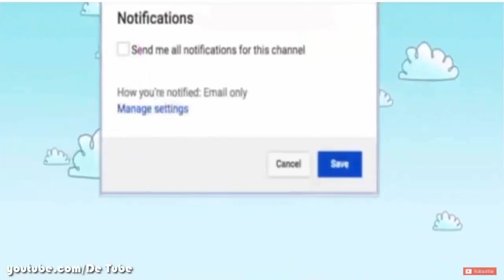10+ Breathtaking Underwater Photos That Look More Dramatic Than Baroque Paintings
10+ Breathtaking Underwater Photos That Look More Dramatic Than Baroque Paintings

Hawaiian photographer Christy Lee Rogers has been obsessed with water all of her life, and her latest work, "Muses" perfectly highlights it. Regarded as a pioneer in underwater photography, Rogers has developed style and technique so advanced, she earned universal international acclaim. Her work embraces the unique quality of light refraction between the surface and layers of water, and her personal approach is to honor and explore the frailty of our existence within the elements around us. Swirls of intertwined figures and their flowing drapery make Rogers' photographs look as dramatic as 17th-century paintings.

8+ Someone Wrote A Funny Guide About Bees And Wasps And You Might Learn Something New

23+ Designer Turns His Favorite Sneakers Into Works Of Art And The Attention To Detail Is Amazing